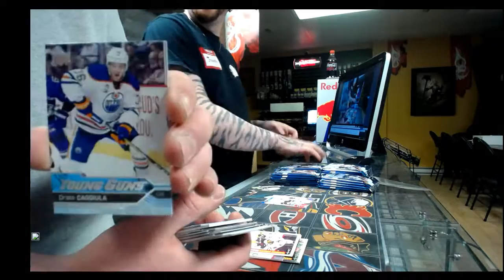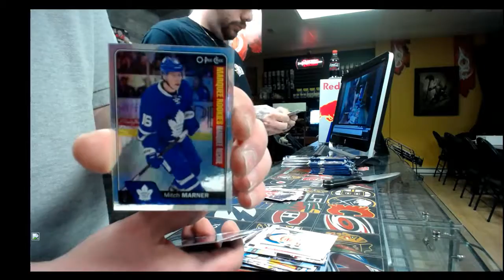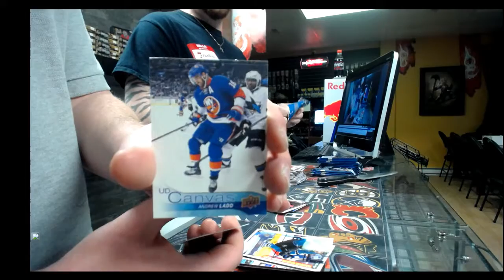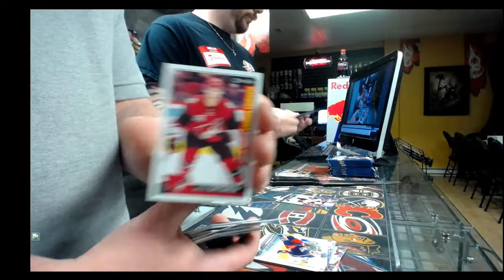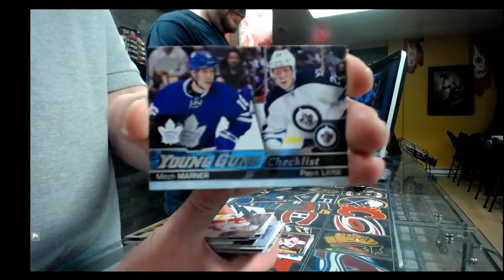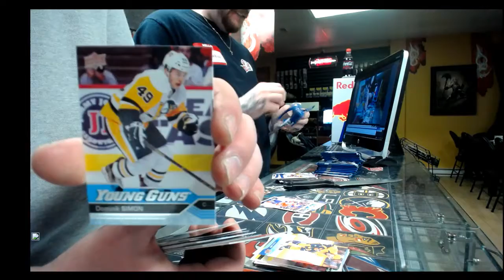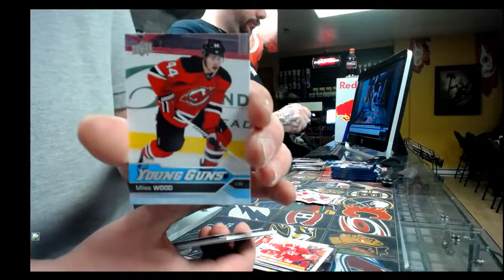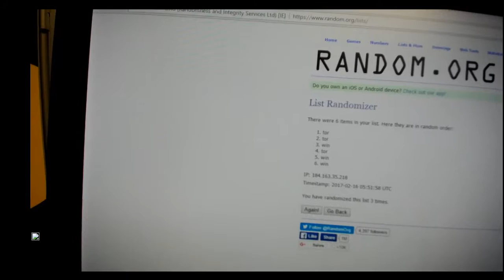450 Sports #1478 - 2016/17 Series 2 hockey case break #5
450 Sports #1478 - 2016/17 Series 2 hockey case break #5